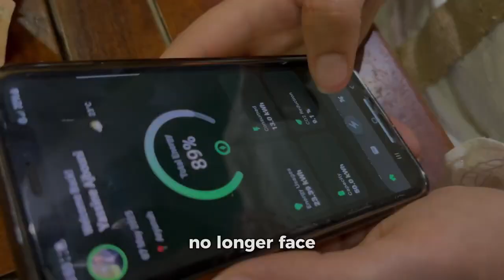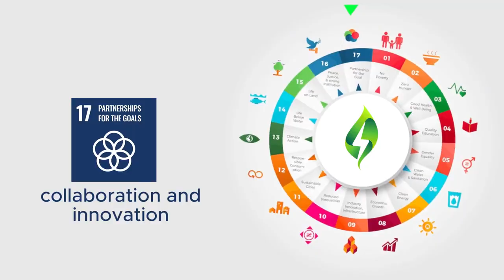GreenEnergy Chain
GreenEnergyChain is a decentralized platform that empowers individuals to produce, manage, and trade their own solar energy. Using blockchain and IoT, it creates a transparent peer-to-peer network where energy flows freely, reducing bills, boosting independence, and accelerating the shift to clean power.